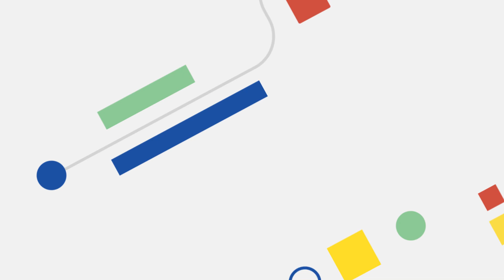Using GitLab with Compute Engine VMs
Welcome back to VM End to End! In this video, Brian welcomes Samer, Senior Alliances & Channels Solutions Architect at GitLab, to discuss using Compute Engine VMs together with GitLab - from build runners to the hosting full application. Watch along and learn how GitLab can support your project!

Chapters:
0:00 - Intro
0:35 - What is GitLab?
1:55 - Overview GitLab architecture
3:14 - Where do GitLab components run?
4:17 - GitLab Runners on Compute Engine VMs
6:20 - How does GitLab scale?
9:04 - Common GitLab deployment patterns
11:28 - Can GitLab build and deploy to different projects?
13:33 - Getting started with GitLab
15:05 - Wrap up